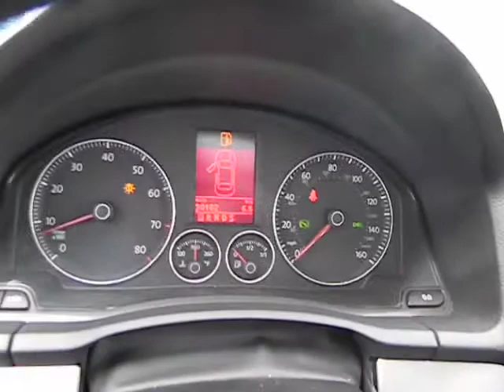2009 Volkswagen Jetta - SE Sedan 4D New York, Long Island, East Meadow, Hempstead, Queens,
2009 Volkswagen Jetta

Autoworld Kia
2520 Hempstead Turnpike

New York's Number 1 Kia Certified Pre Owned Dealer!  Over 500 New and Used Cars In Stock For Immediate Delivery!  Come see why we are the number 1 Certified Pre Owned Dealer in New York!  *All pre-owned Internet Specials are subject to primary lender approval.